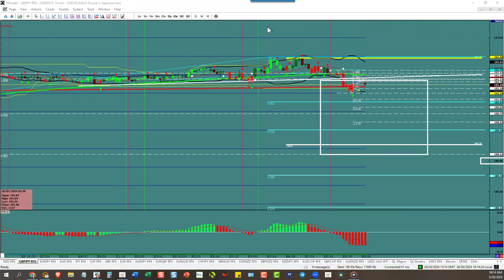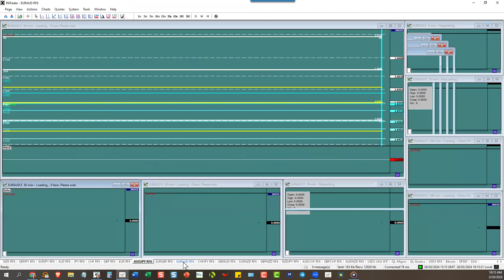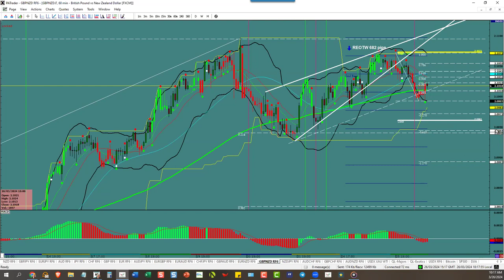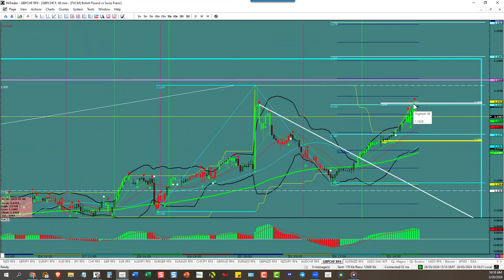Session Recap 03/26/2024